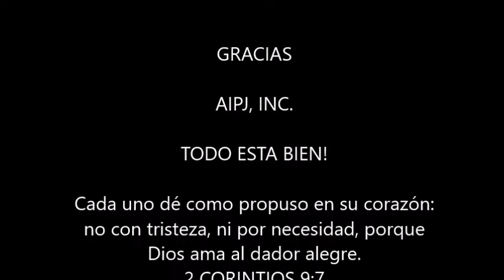Recibimiento mercancia ayuda puerto rico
Gracias a todos por sus Donaciones.